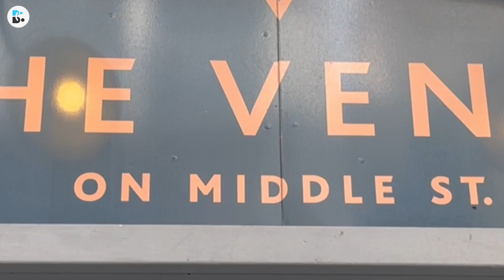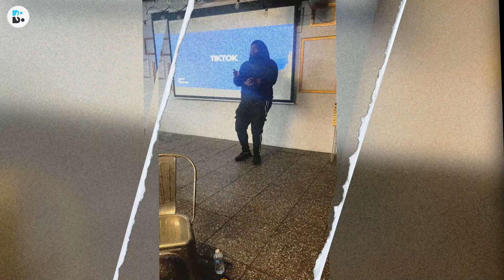BTD Speaker's Day | Frederick Afrifa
Unleashing Your Voice 🗣💥

Last month, we had the incredible Frederick Afrifa joins us for an exclusive session on mastering the art of public speaking for our BTD Members.

Welcome to the Black Tech Divisions YouTube channel! On this channel, we share fun, interesting & serious tech/ed/fin-focused videos to educate and inspire.